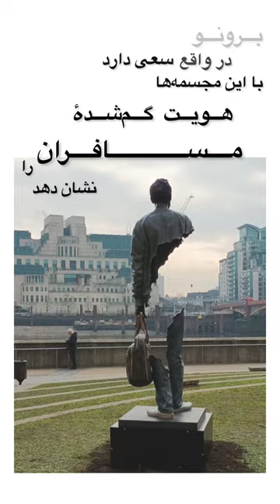مهاجرت، هویت گمشده مسافران | Les Voyageurs , Bruno Catalano